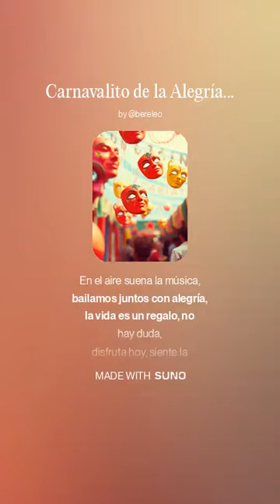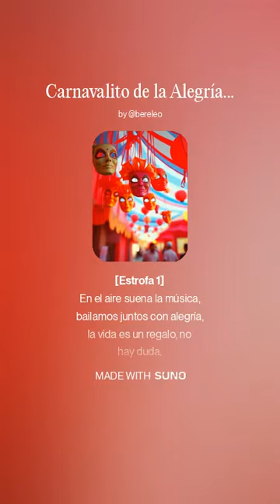Carnavalito de la Alegra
Historia de la Música Carnavalito
El carnavalito es una danza y género musical tradicional que tiene sus raíces en las culturas indígenas de los Andes, especialmente entre los pueblos Quechuas del Altiplano. Este ritmo alegre y festivo se ha mantenido vivo a lo largo de los siglos, evolucionando desde sus formas primitivas hasta convertirse en una expresión vibrante de la cultura andina contemporánea.
Orígenes y Evolución
El carnavalito se originó en la época prehispánica, donde se bailaba como una danza colectiva sin parejas, utilizando figuras como rondas y serpentinas. Con el tiempo, esta danza fue adaptándose e incorporando movimientos en parejas, enriqueciendo su coreografía. La música del carnavalito es generalmente pentatónica y se toca con instrumentos tradicionales como la quena, el charango, el bombo y el erke, creando melodías que invitan a la celebración.
Una de las composiciones más emblemáticas del carnavalito es "El Humahuaqueño", creada por Edmundo Zaldívar en 1941. Esta pieza ha sido interpretada en numerosas versiones y ha alcanzado popularidad internacional, convirtiéndose en un símbolo del folklore andino. El 7 de febrero se celebra el Día Nacional del Carnavalito en Argentina en honor a Zaldívar, quien falleció ese día en 1978.
Características Musicales
El carnavalito se caracteriza por su ritmo animado y su capacidad para unir a las comunidades a través de la danza. Los bailarines suelen moverse en círculos o filas, realizando intrincados juegos de pies y giros que reflejan la alegría del carnaval. La vestimenta es colorida y varía según la región, con trajes que representan la diversidad cultural de los pueblos andinos.
Historia de la Música Techno
El techno es un género musical electrónico que surgió a mediados de la década de 1980 en Detroit, Michigan. Influenciado por el electro, el funk y el disco, el techno se caracteriza por su uso de ritmos repetitivos y sintetizadores electrónicos. Es conocido por su enfoque futurista y su capacidad para crear ambientes inmersivos.
Orígenes y Desarrollo
Los pioneros del techno incluyen a artistas como Juan Atkins, Derrick May y Kevin Saunderson, quienes son conocidos como los "Belleville Three". Estos músicos comenzaron a experimentar con nuevas tecnologías de producción musical, utilizando cajas de ritmos y sintetizadores para crear un sonido distintivo que fusionaba elementos de la música negra estadounidense con influencias europeas.
A lo largo de los años, el techno ha evolucionado en diversos subgéneros, incluyendo el hard techno, minimal techno, y progressive techno, cada uno con sus propias características sonoras. El techno se ha expandido globalmente, influyendo en la cultura de clubes nocturnos y festivales alrededor del mundo.
Características Musicales
El techno se caracteriza por sus ritmos pulsantes, frecuentemente con un tempo que oscila entre 120 y 150 BPM. Utiliza patrones rítmicos repetitivos que crean una sensación hipnótica, ideal para bailar. Además, incorpora elementos como efectos sonoros complejos y estructuras musicales no lineales que fomentan una experiencia auditiva envolvente.
Ambos géneros, carnavalito y techno, aunque diferentes en origen y estilo, comparten una esencia común: la celebración a través de la música y la danza, uniendo a las comunidades en momentos de alegría y expresión cultural.